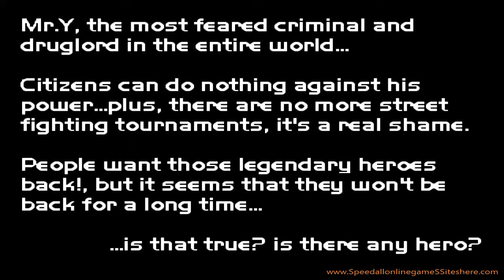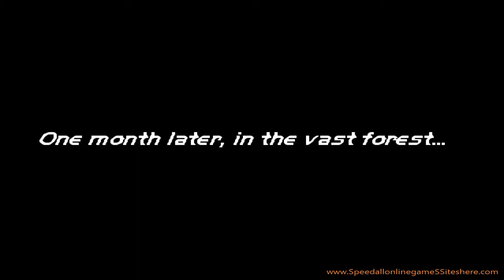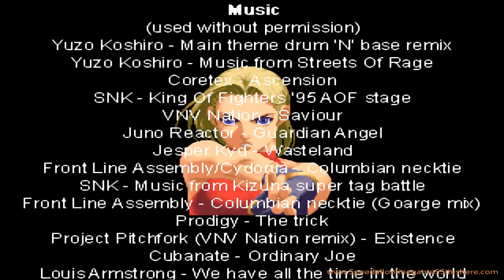💥🐉 Brigade - Rhythm of Destruction 1 | OpenBoR Gamer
And most importantly: do not imitate this behavior! Enjoy the games, smile, and immerse yourself in the fantastic world of “beat 'em up”!
expect, after few moments ...ready